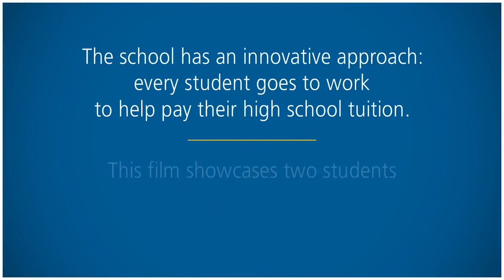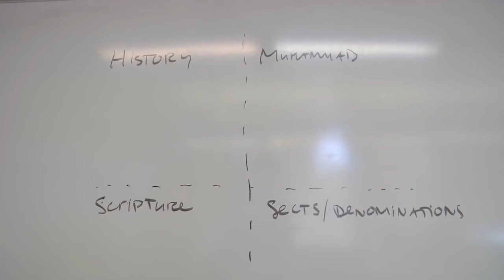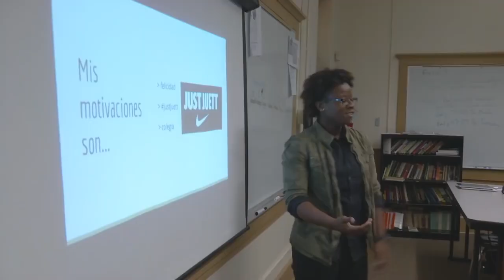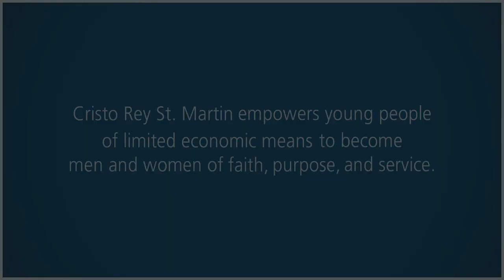A Day in the Life of Two Cristo Rey Students (Waukegan, IL)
Cristo Rey Miami High School incorporates rigorous academics with a Corporate Work Study experience starting in 9th grade to form young men and women of faith, purpose, and service who are college ready and career prepared.